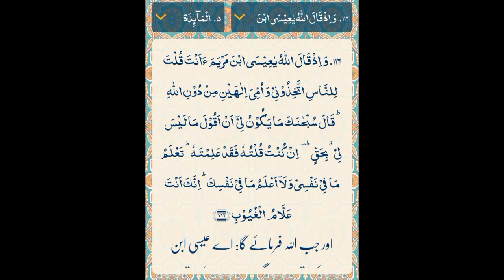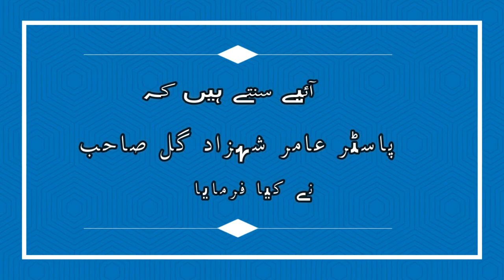Amir Shahzad Gill Acknowledging the truth